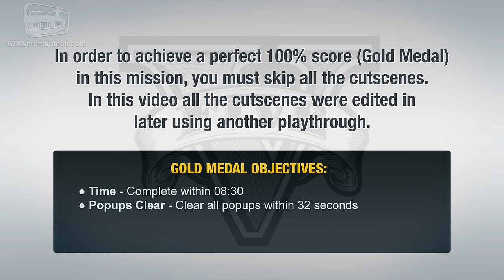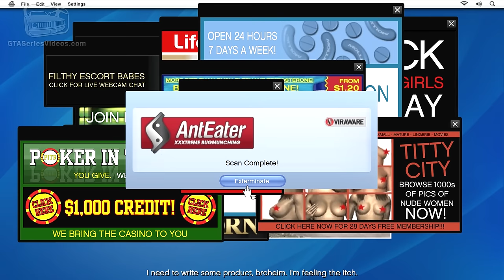GTA 5 - Mission #8 - Friend Request [First Person Gold Medal Guide - PS4]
Grand Theft Auto V 100% Gold Medal Walkthrough in HD

Mission N. 8 - Friend Request

Characters: Michael

Given by: Lester

Gold Medal Objectives:
● Time - Complete within 08:30
● Popups Clear - Clear all popups within 32 seconds